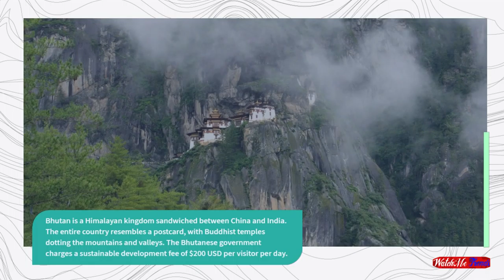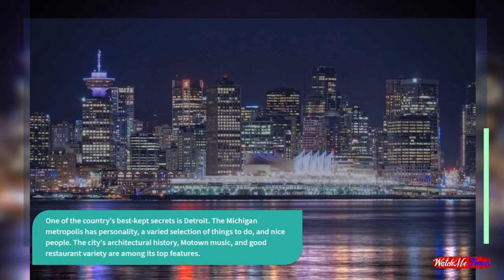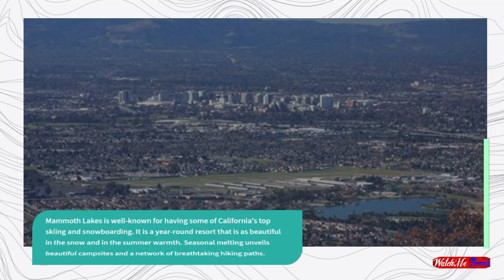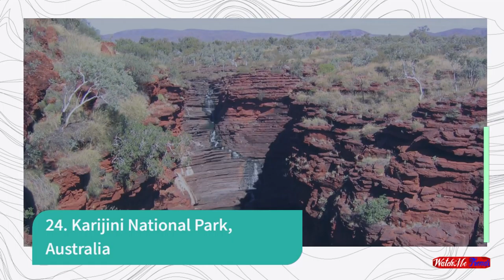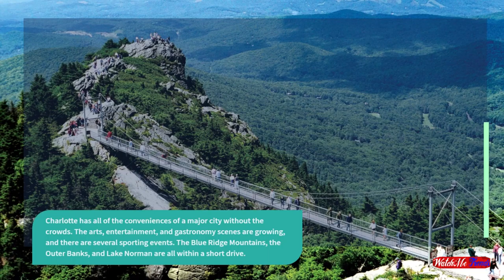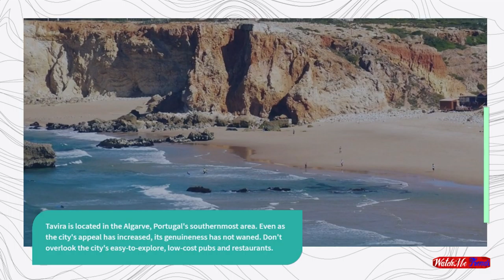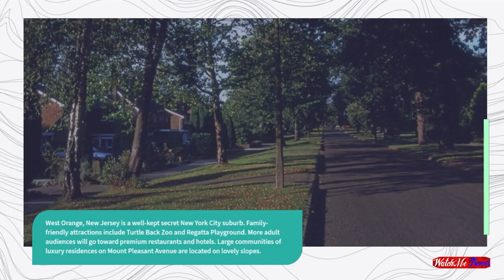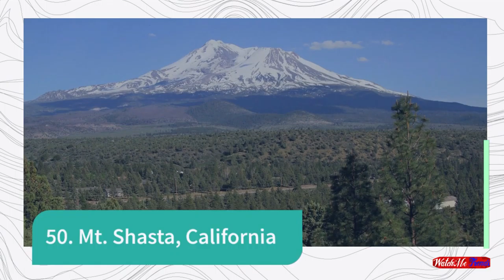The 50 Best Places to Visit in 2023